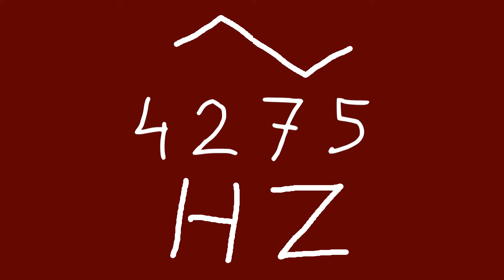4275 hz triangle